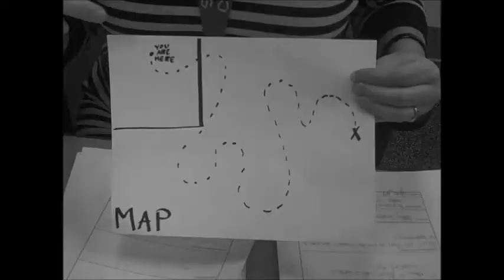CHS Film Studies - The Great Gorilla Chase